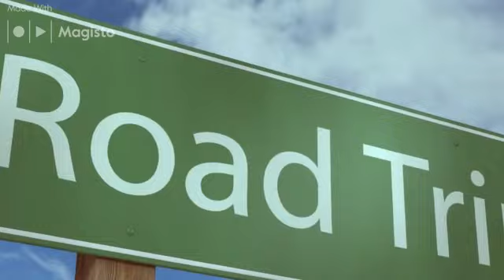A Ticket to Ride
Here we go again, we're on the road again. we're on the road again, on our way to paradise... Take the roadtrip now !!!